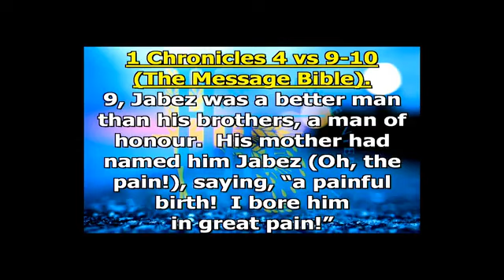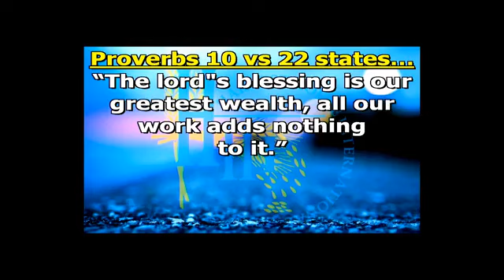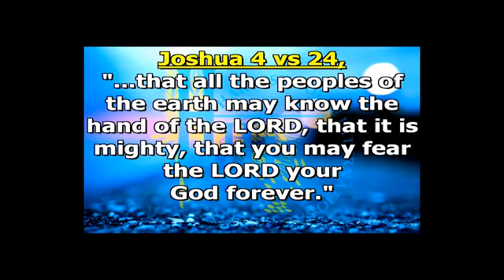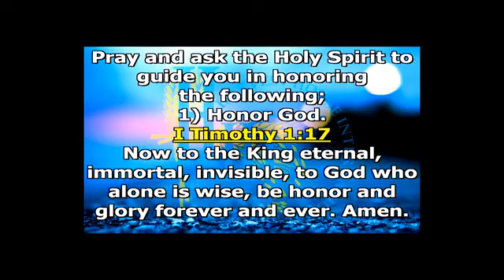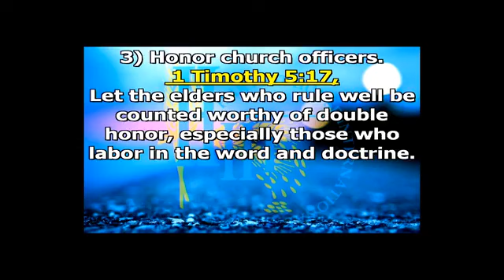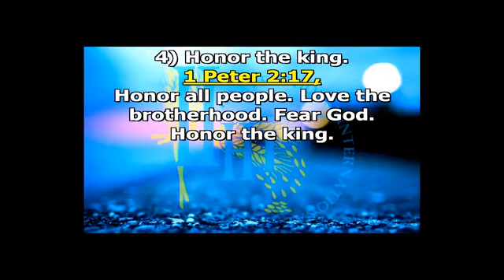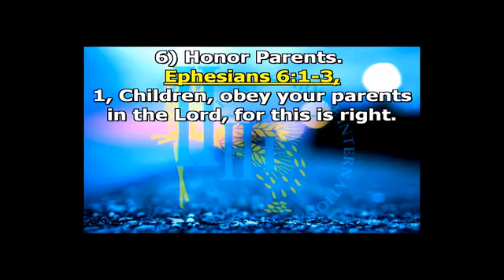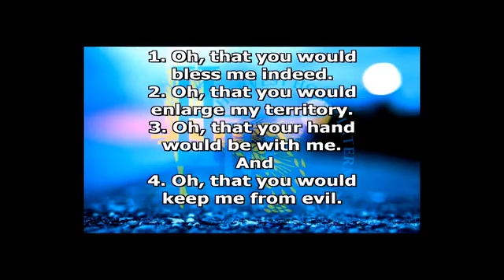Bishop Dr C Nyathi - Honour Defined Part 2